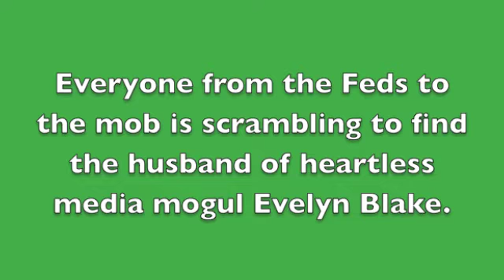Deliver Us From Evelyn by Chris Well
Everyone from the Feds to the mob is scrambling to find the husband of heartless media mogul Evelyn Blake. But no one can decide which is worse—that he is missing, or that she is not ...

DELIVER US FROM EVELYN
A Christian crime thriller from Chris Well